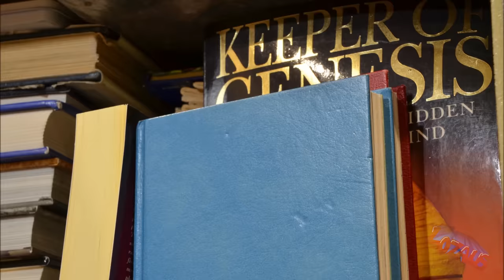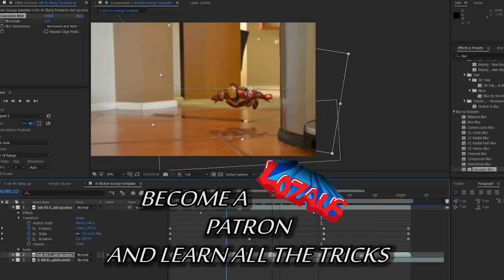AMAZING SPIDER MAN VS VENOM BATTLE ROYALE Stop Motion Video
This video is not intended for viewers under 13 years of age. Dark themes and mild violence.
Venom is back and as buff as ever!
The Battle Royale games are happening again and this time it’s interrupted by Venom as he proposes a punch on session with The Amazing Spider-Man action figure. The competition takes on a new twist when the action figures owner, Stefan, walks in on them…

Starring Avengers Action Figures: The Amazing Spider-Man, Venom, Superior Spiderman, Black Panther, Deadpool, The Original Spiderman, Antman, War Machine, Ironman Mk 50, Egg Attack Spider-Man, Home Coming Spider-Man, Ironman Mark 42, Carnage, Hulk, Buzz Lightyear, Woody and Captain America.
Venom's vocal sound FX thanks to the multi talented DG!  Of “DGDX Animation”  Check his work out here on his channel

 freemaster2__thunderstorm-loud
wolffvisuals__wiping-window